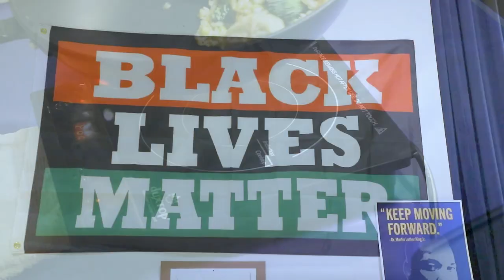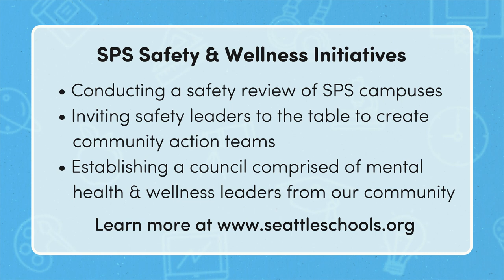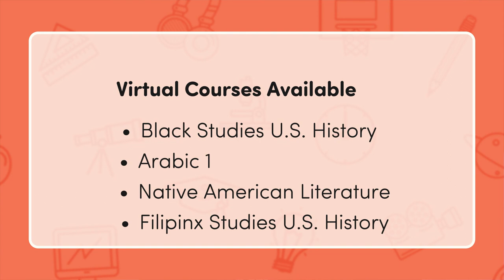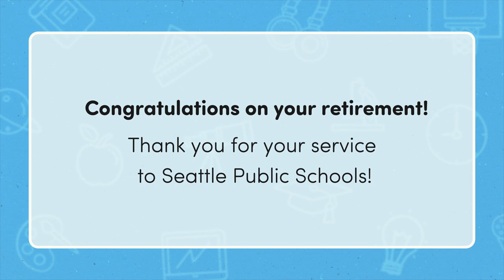First Bell - June 2023